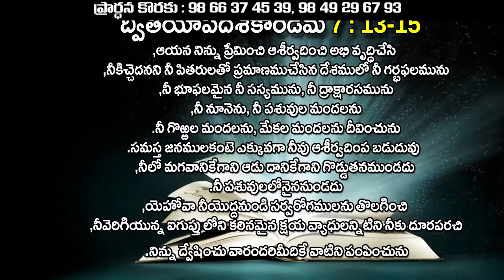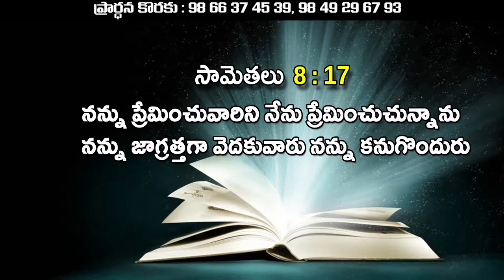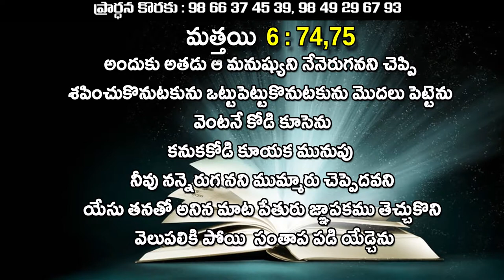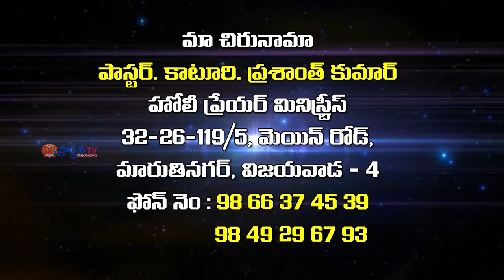Pastor K.Prasanth kumar garu ||24-03-2019|| అంశం: దేవుడు ఎవరిని ప్రేమించును...